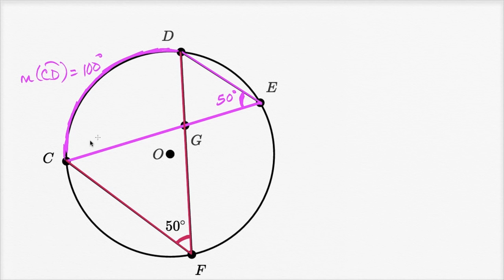Çemberin İçine Çizilen Şekillerdeki Açıları Bulma (Geometri)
Inscribed shapes: find inscribed angle